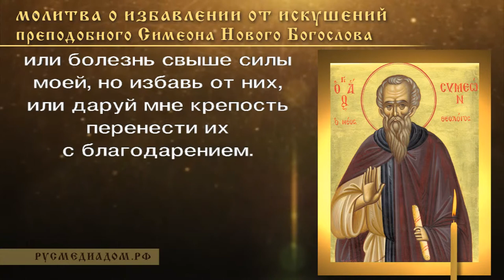Молитва о избавлении от искушений преподобного Симеона Нового Богослова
Не попусти на меня, Владыко Господи, искушение или скорбь, или болезнь свыше силы моей, но избавь от них, или даруй мне крепость перенести их с благодарением.